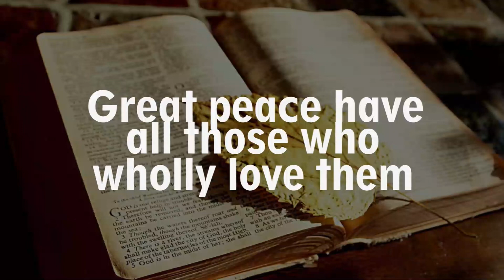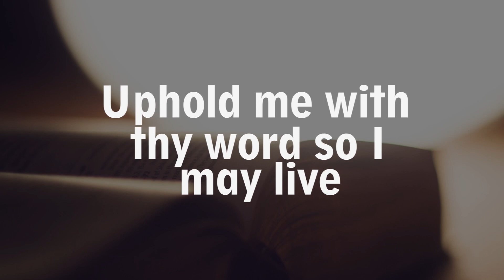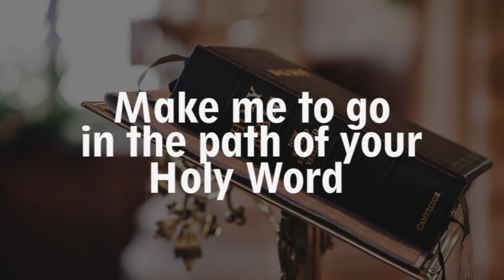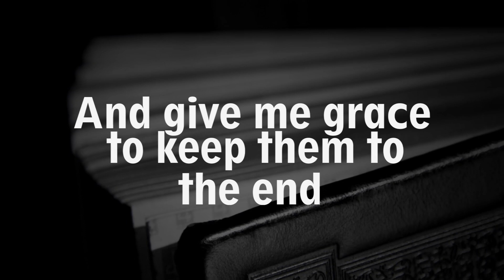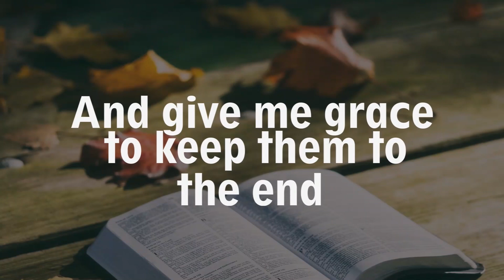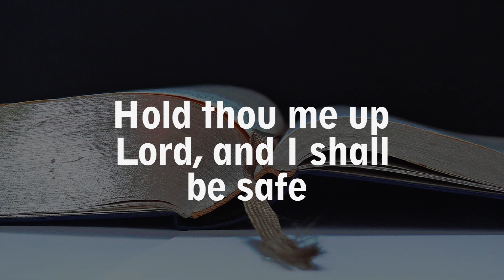“Uphold Me with Thy Word” feat. Faith Som-Pimpong